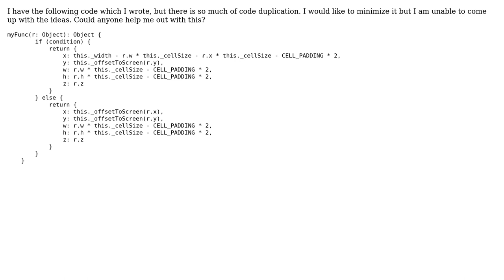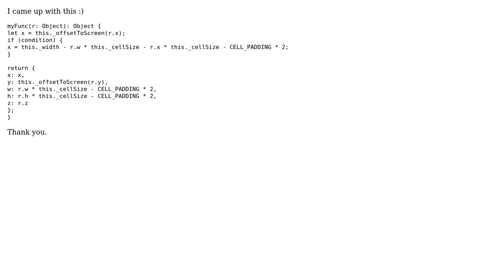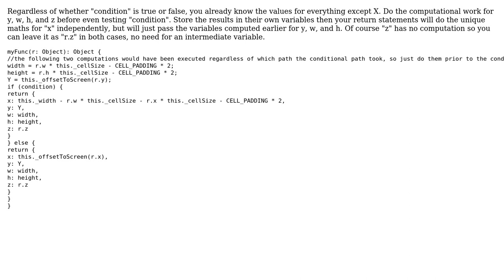Software Engineering: How to minimize the code duplication? (2 Solutions!!)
Software Engineering: How to minimize the code duplication?

With thanks & praise to God, and with thanks to the many people who have made this project possible! You are responsible for your own actions.